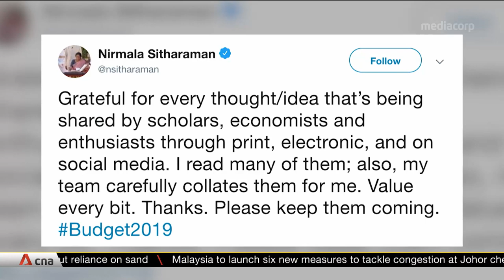India expects growth to expand to 7% in 2019 and 2020: Economic Survey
According to India's Economic Survey, the government expects growth to expand to 7 per cent in 2019 and 2020. It attributed the boost to structural reforms that were initiated by Prime Minister Narendra Modi and a general uptick in macro conditions.